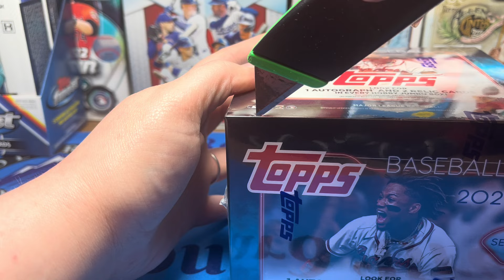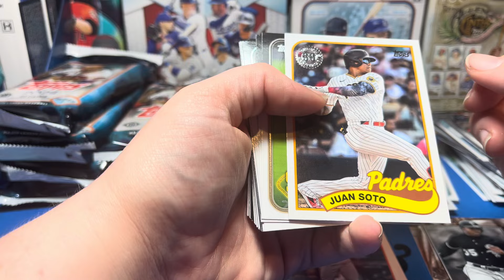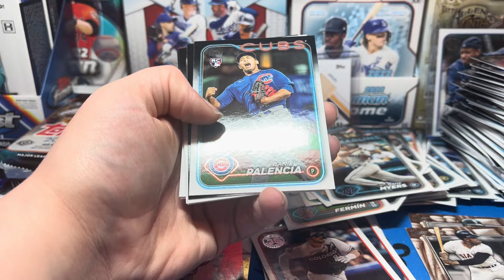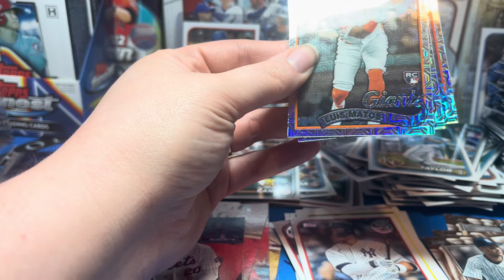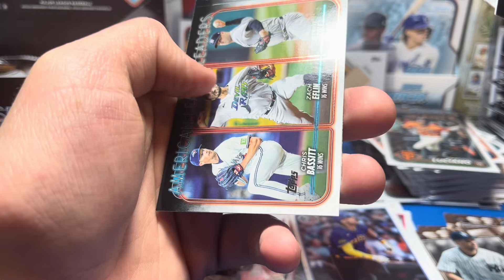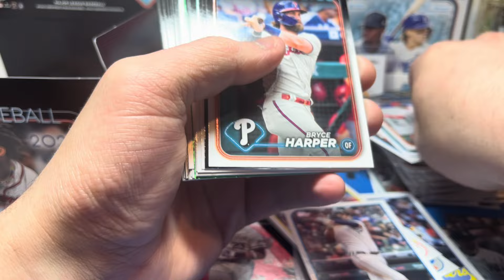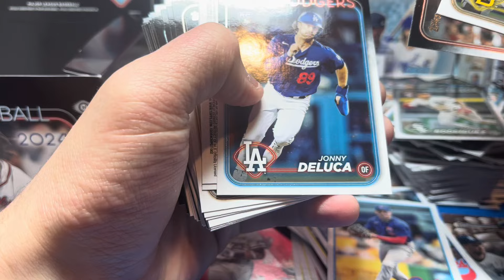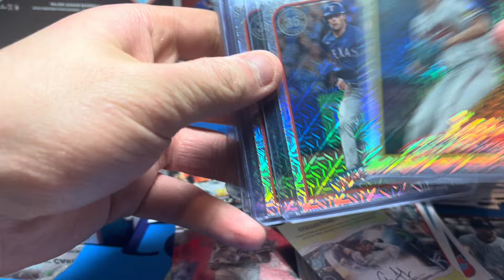2024 Topps Series 1 !!!!! 2 Jumbo Boxes !!!!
1 autograph and 2 relics per box plus 2 silver packs